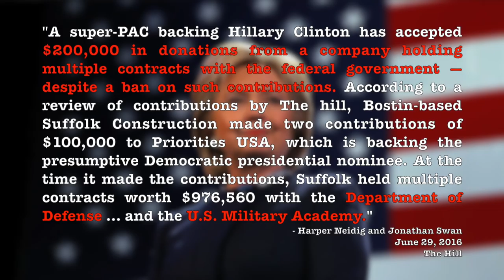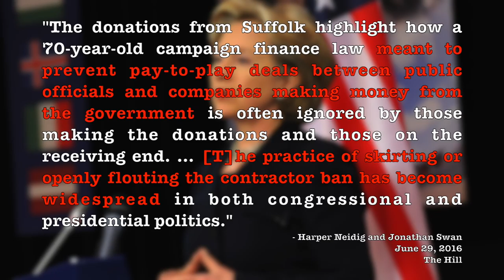Pro-Hillary Clinton Super PAC Violated Campaign Finance Laws—Took $200k in Banned Donations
A pro-Hillary Clinton super PAC violated campaign finance laws by taking $200k from company that had a government contract, which is prohibited. The law that bans this type of contributions was put in place to prevent pay-to-play politics, but that didn't stop Priorities USA, who is behaving as though they're above the law, akin to Hillary Clinton.